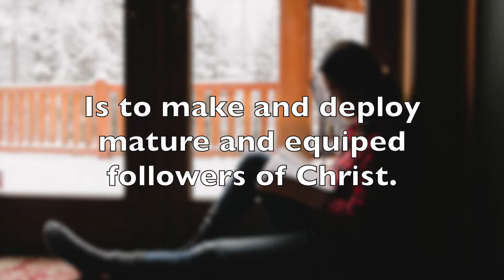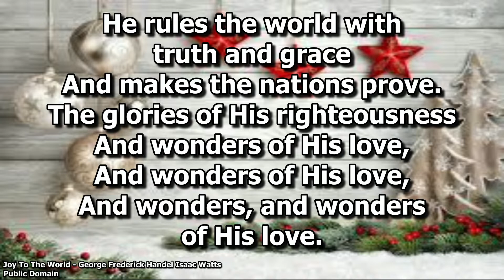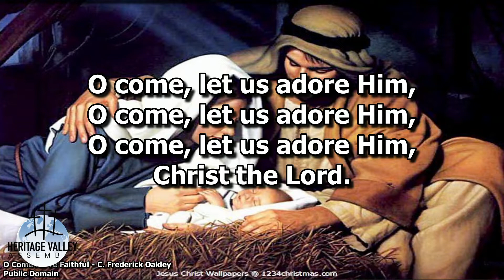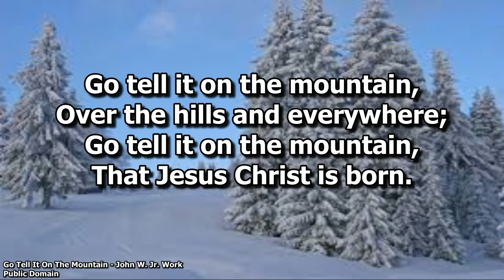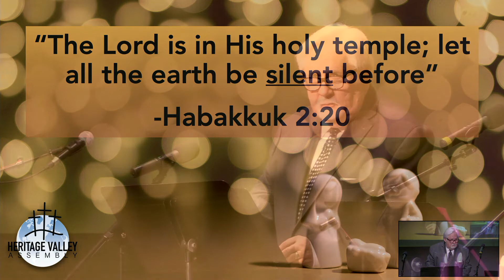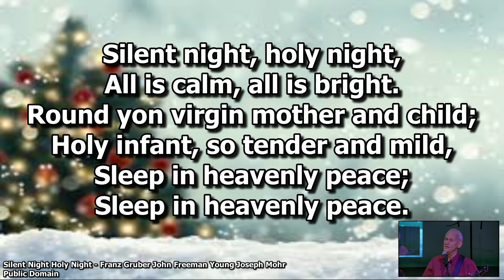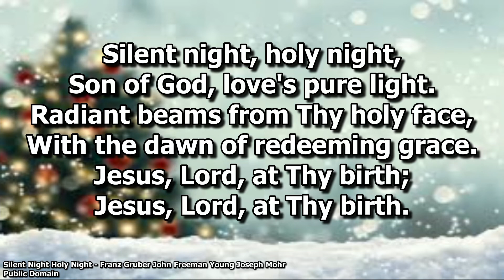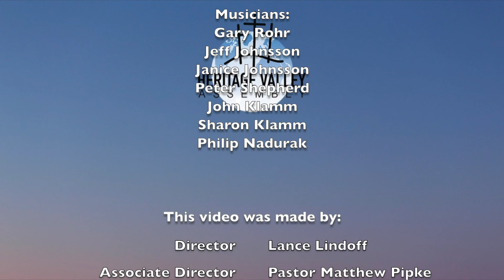Christmas With Old Friends (Dec 19, 202)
Join us for a special Christmas performance by "Old Friends"

Want to give to this church (Heritage Valley Assembly)?
You can do so in two ways, and both are tax deductible.